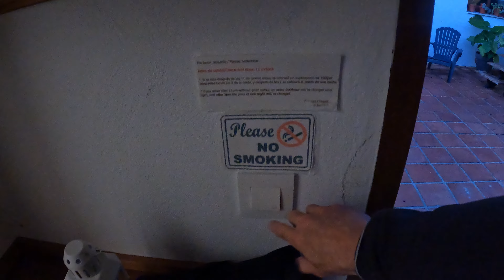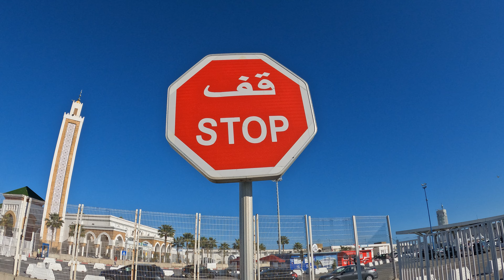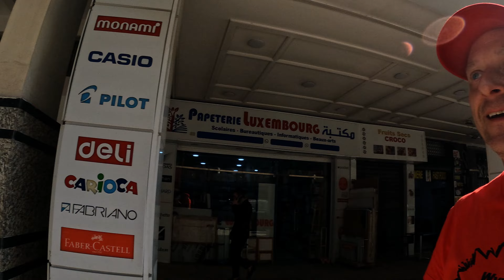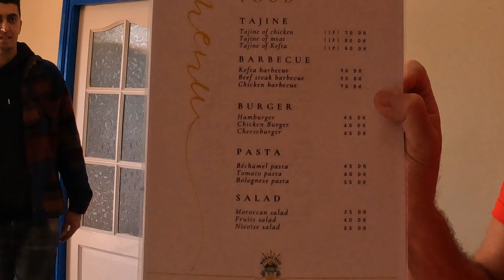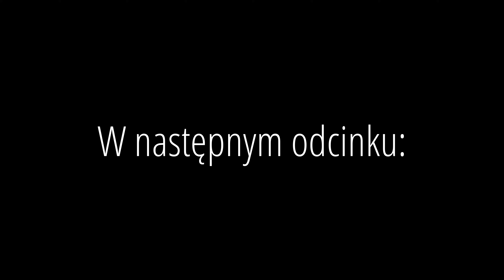MAROKO #3 🇲🇦 - Tajemniczy Hotel pośrodku Natury - Czy to raj na ziemi? [4k]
Witajcie w kolejnym odcinku naszej marokańskiej przygody z
Wyprawy z PETARDĄ! Tym razem wybieramy się na barwny
i pełen życia targ w starym Tangerze. Poczujcie z nami
atmosferę tego niezwykłego miejsca, gdzie zapach przypraw,
dźwięki targowania i widok kolorowych stoisk tworzą
niezapomniane wrażenia. Maroko wakacje to nie tylko piękne
 plaże, ale i fascynujące marokańskie atrakcje. Przechadzamy
 się wąskimi uliczkami, poznając lokalne specjały i tradycją
 marokańską kuchnię i marokańską kulturę, aż nagle…
zostajemy zaciągnięci do miejsca, w którym próbują nas
naciągnąć na kasę! Zobaczcie, jak udało nam się wybrnąć
z tej sytuacji i jakie cenne lekcje wynieśliśmy z tego
doświadczenia. Nie przegapcie tej emocjonującej przygody!

Linki i wsparcie:
🌍 Karta eSIM Airalo – zniżka 3 $:

✅ Zadbaj o swoje bezpieczeństwo w podróży!

🚗 Planujesz podróż? Wypożycz samochód z rabatem:
Odkryj Auto – rabat 10% z kodem "PETARDA"!

przygód.

👍 Jeśli podobał Ci się ten odcinek, daj łapkę w górę
i zostaw komentarz! Jakie są Wasze najbardziej
niezwykłe przygody podczas podróży?

Do zobaczenia w kolejnym odcinku "Wyprawy z PETARDĄ"! 🚀